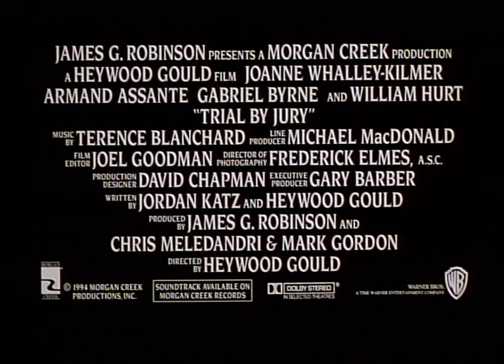Trial by Jury (1994) ORIGINAL TRAILER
Directed by Heywood Gould. With Joanne Whalley, Armand Assante, Gabriel Byrne.
Blu-ray (Amazon)
Wath it (Prime V)